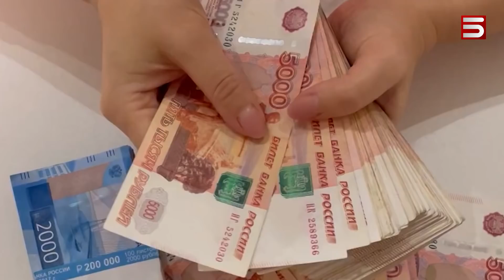Պատժամիջոցների 6-րդ փաթեթն է պատրաստվում Ռուսաստանի դեմ. Պուտինը վստահ է՝ «սանկցիաները տապալվել են»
#«սանկցիաներ

Եվրամիությունը պատրաստում է Ռուսաստանի դեմ սանկցիաների 6-րդ փաթեթը: Տեղեկություններ կան, որ նոր պատժամիջոցները վերաբերելու են բանկային համակարգին: